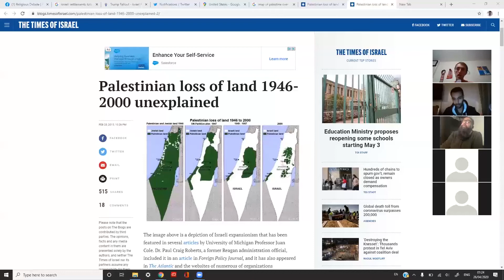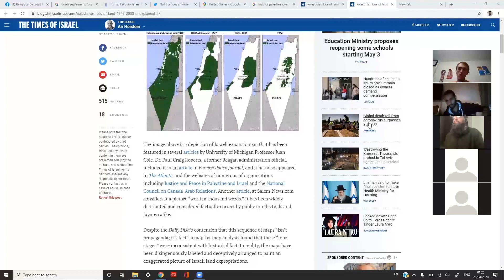How Hamas have failed the Palestinians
Osama Filali Naji & Sean Oakley of Arab Research & Advocacy Bureau explain how Hamas have failed the Palestinians by inadvertently legitimising Israeli ambitions through their use of violent rhetoric. Full video @